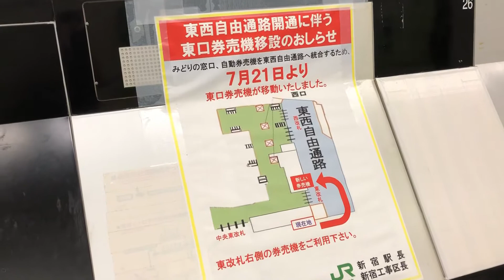新宿駅に東西自由通路ができ、東西の移動が便利になりました！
自己紹介